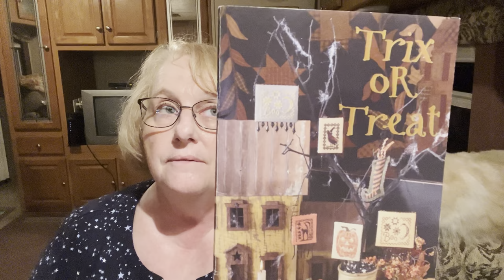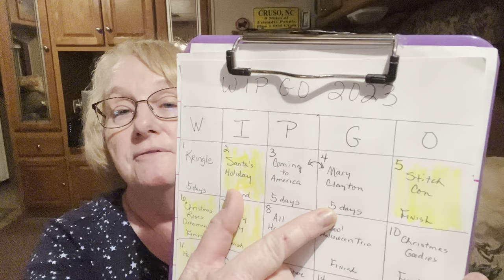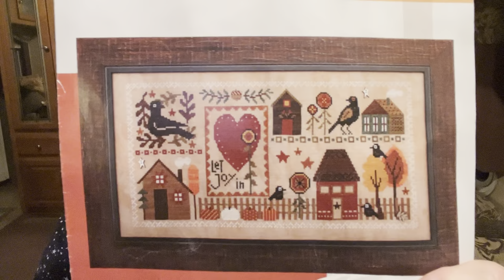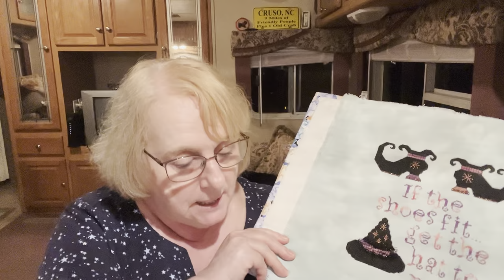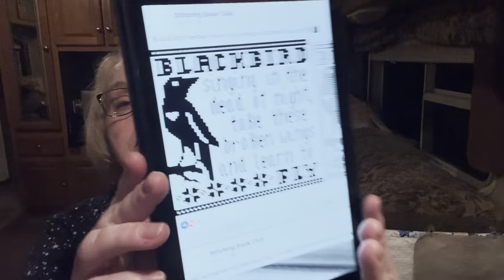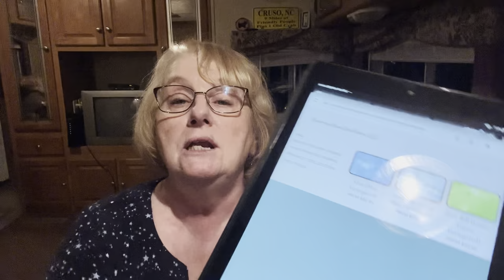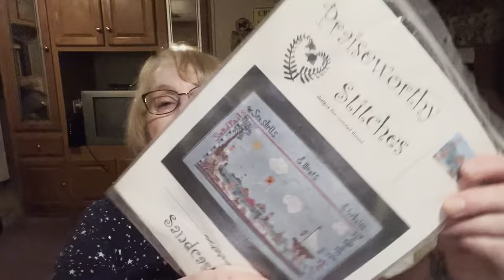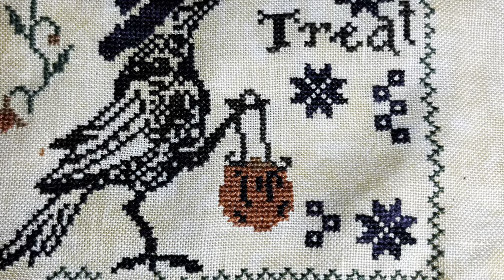Flosstube 133: What I forgot & June Wrap Up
I forgot to mention a few things and wanted to share my stitching in June, including a finish.

Anne of Green Gables SAL (pattern available July 8)

Designers Mentioned:
Waxing Moon Designs
Ruby Slippers